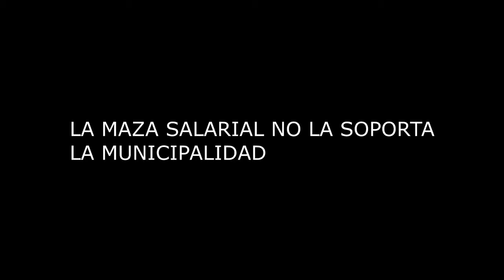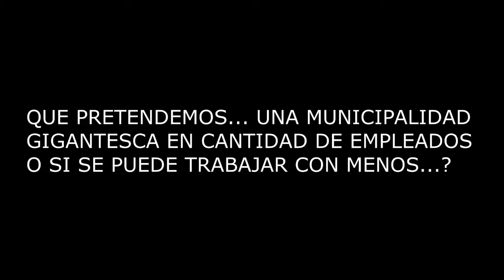La oposición local muestra las uñas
La oposición local muestra las uñas dejando en evidencia su visión con respecto a si se debe ajustar o no sobre la planta de empleados municipales
¿CUAL ES LA POSICIÓN DE LA U.C.R. CON RESPECTO A LA INCORPORACIÓN DE EMPLEADOS MUNICIPALES A PLANTA PERMANENTE?
No te pierdas parte de las declaraciones realizadas por el presidente de la UCR local, Pedro Gondelberg.
"La municipalidad no soporta tremenda maza salarial"... "Habria que ver que municipalidad pretendemos, gigantesca en cantidad de empleados o si se puede trabajar con menos"